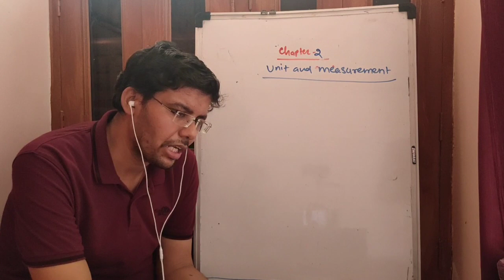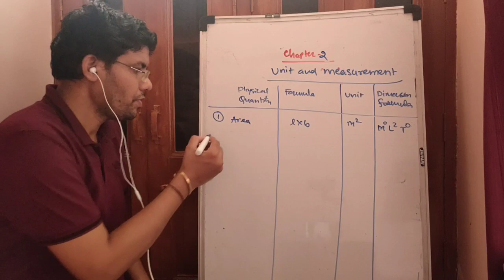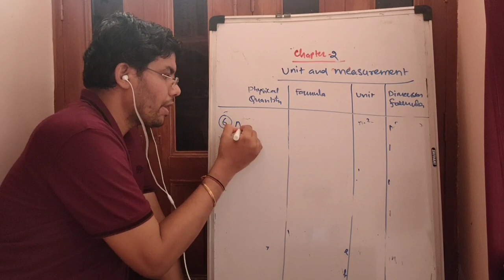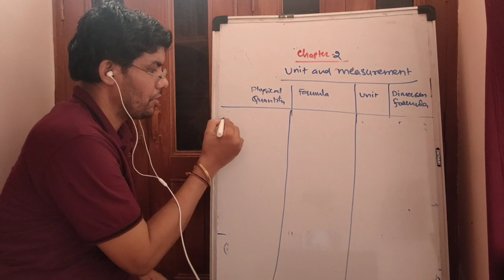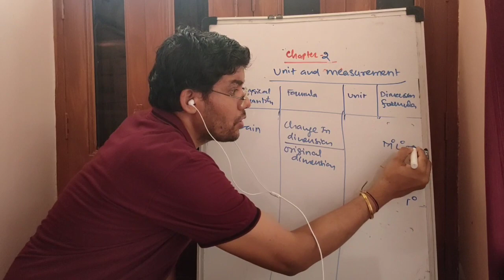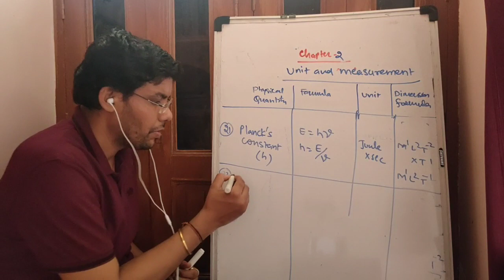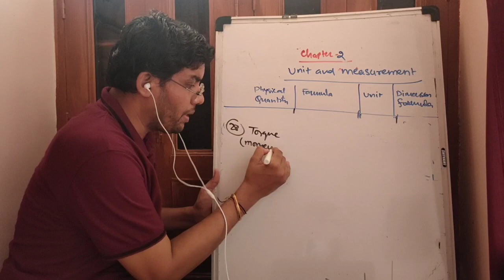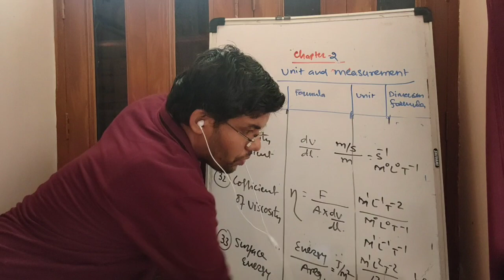PHYSICS/ CLASS 11/ CHAPTER 2/ UNIT AND DIMENSION / SESSION 3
topic- dimension of various physical quantities